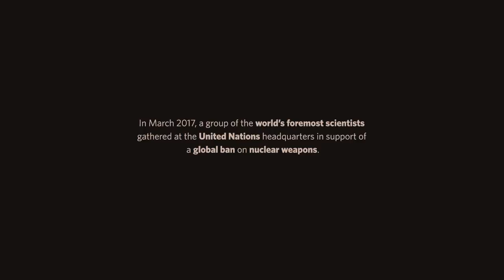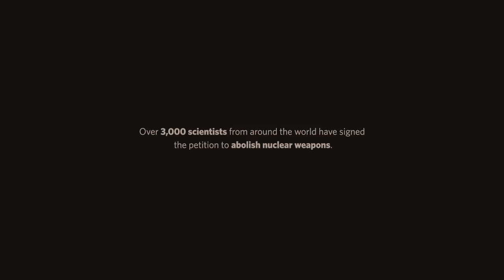United Nations - Scientists Against Nukes (Freeman Dyson)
In March 2017, a group of the world's foremost scientists gathered at the United Nations headquarters in support of a global ban on nuclear weapons. Here are their informal statements to the public.
This film was made possible by the UN Irish ambassador and the Future of Life Institute. Additional support provided by the International Campaign to Abolish Nuclear Weapons. Special thanks to David Field with caterpillarfilms.net for filming and editing.